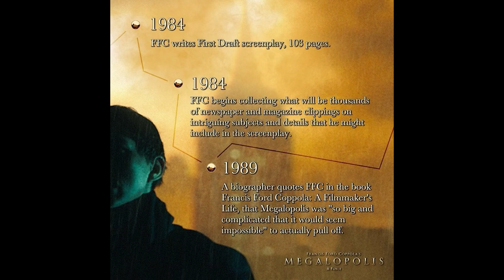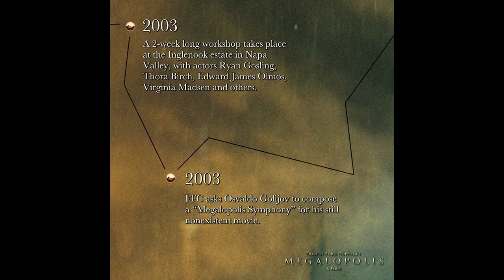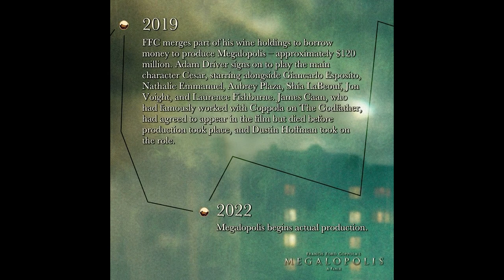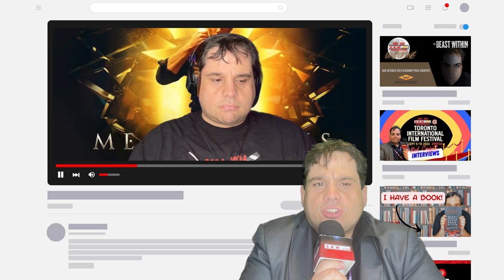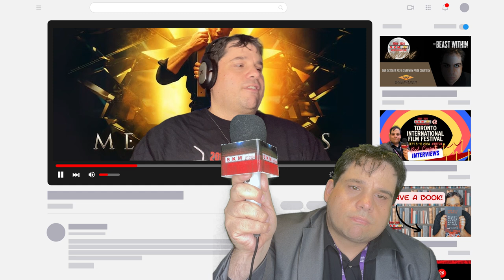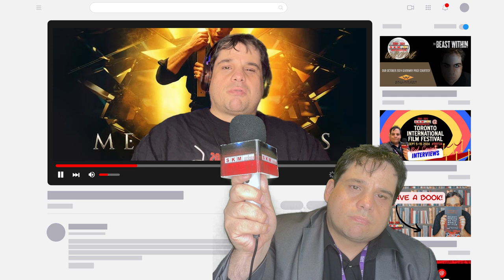Sean Kelly Reviews Megalopolis (So You Don't Have To)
In this review, Sean Kelly dives deep into Francis Ford Coppola's Megalopolis, which he saw at TIFF 2024 and opens in wide release on September 27, 2024. Don't miss his in-depth analysis, explaining how he saw Megalopolis so you don't have to!

00:00 Cold Open
00:10 Introduction
00:26 Megalopolis Plot Outline and Synopsis
02:34 Megalopolis Review
02:53 Megalopolis Development Timeline
05:36 The Bad Press of Megalopolis
06:22 The Experience Watching Megalopolis at TIFF 2024 and Having to Deal with Film Bro Hyperbole
07:24 Initial Impressions of Megalopolis
08:42 The Casting of Megalopolis
10:48 Trying to Describe Dislike of Megalopolis
11:40 A Fourth Wall Breaking Moment Talking About Megalopolis' Live In-Theatre Scene
13:09 How Megalopolis is Immune to Criticism
13:42 An Irate Conclusion Where I Knock Over My Water Bottle

*🚀 Level Up Your YouTube Game!*
Discover the must-have tools to boost your channel:

Enjoy our content? Consider leaving a tip and help us keep the movie reviews and interviews coming!

*🎶 Epic Tunes for Your Videos*